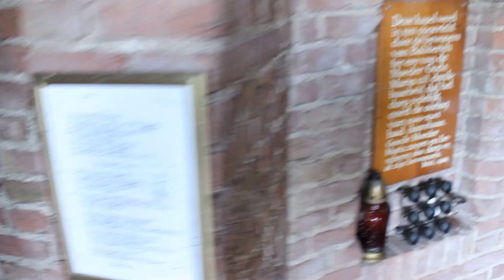TONY PINO VLOG (305)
Kijk daar is het (Kapelletje) vlak achter het bos.